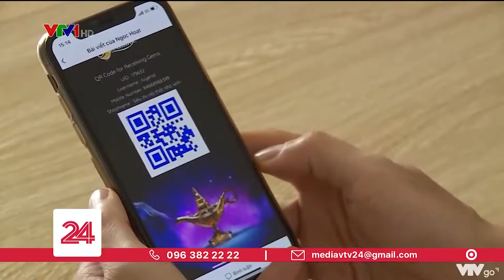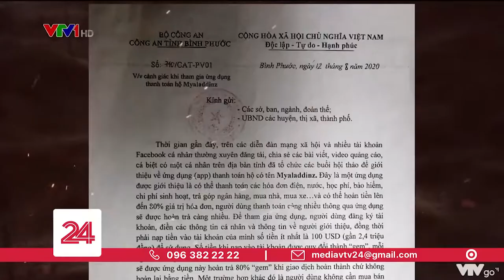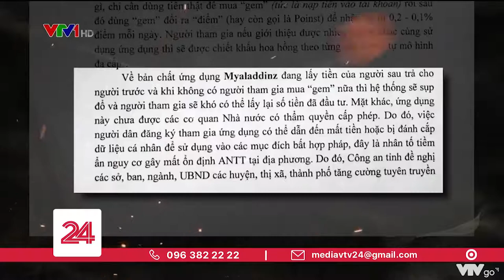Hiểm họa đa cấp ứng dụng mua sắm hoàn tiền MyAladdinz, Mining City, Gold Time ...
🔴 Các sàn uy tín có bảo hiểm và giấy phép chuẩn FSA FCA CySec DFSA FSCA !

💎AE MỚI BƯỚC CHÂN VÀO FOREX CẦN NẮM RÕ NHỮNG KHÁI NIỆM CƠ BẢN  ( KHUYẾN NGHỊ MỞ TÀI KHOẢN DEMO ĐÁNH CHO QUEN VÀ HIỂU RÕ , CẢM THẤY ỔN HẲN ĐÁNH REAL)

🔹 Kho tài liệu Forex - Video Bài giảng - sách hay về kinh doanh & đầu tư rất tâm huyết được mình mua và sưu tập